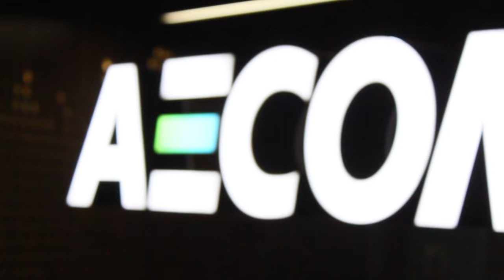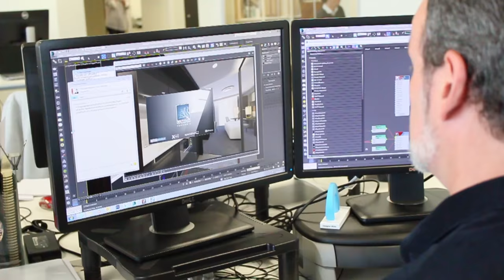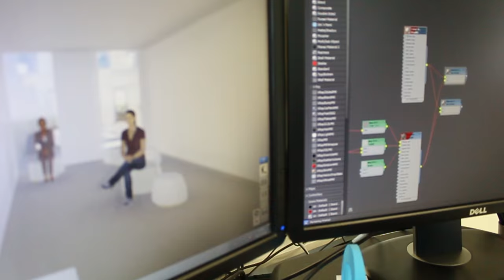Entrevista AECOM - Lumion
Entrevistamos a Jose Corraliza "Visualization Manager" y a Christian Robles "Arquitecto" de AECOM y nos cuentan como la visualización forma parte del proceso de diseño desde el primer momento.